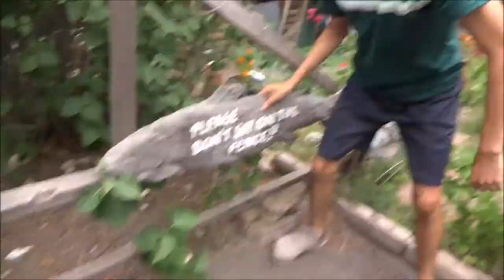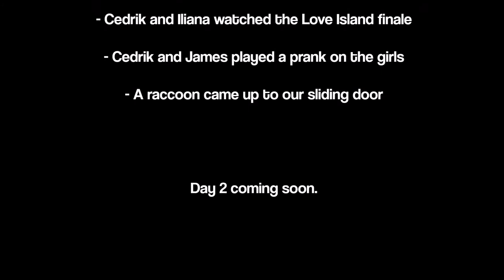Vlog 31: BIG BEARS ATTACKED US (not clickbait)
The team finally takes a trip to big bear and this is what happened...